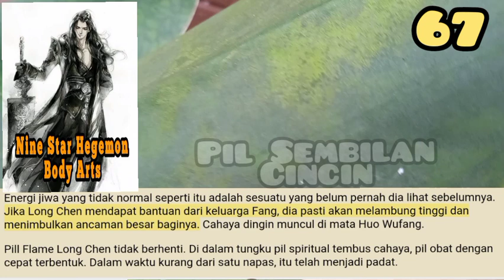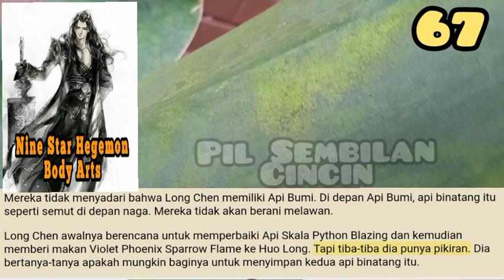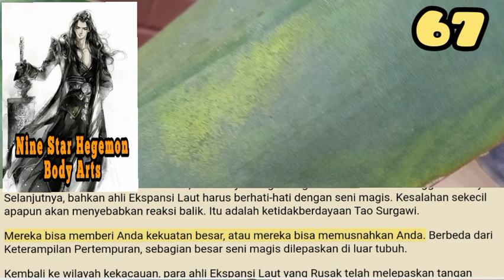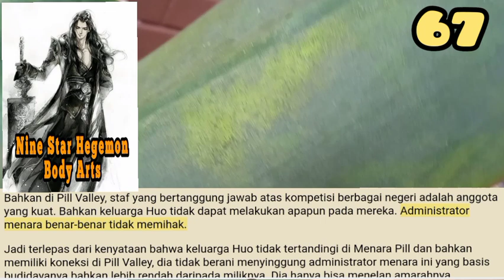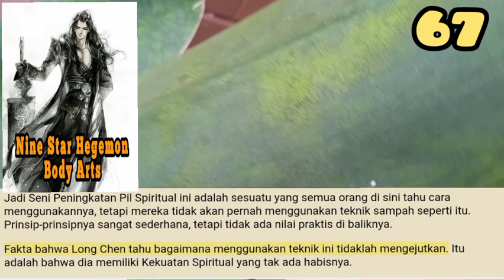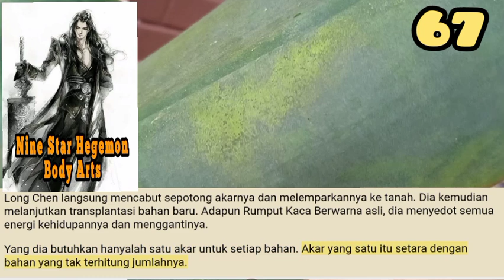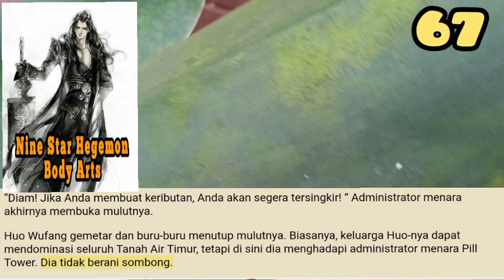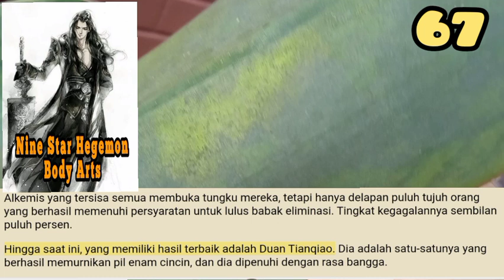Pil Sembilan Cincin, NSHBA 67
Long Chen mengikuti Fang Chang ke dalam Tujuh Menara Permata Harta Karun. Namun kali ini, mereka tidak melalui gerbang utama, melainkan melalui pintu samping.
Ada selusin penjaga di depan pintu samping itu. Fang Chang dengan sungguh-sungguh memperingatkan Long Chen bahwa dia tidak bisa menimbulkan masalah di sini.

storian gallery